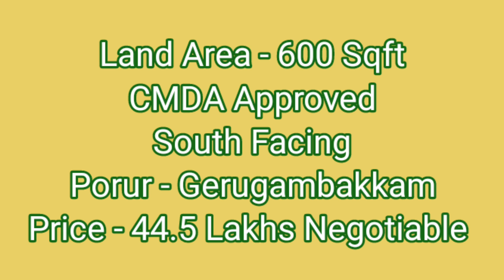Low Budget House Sale